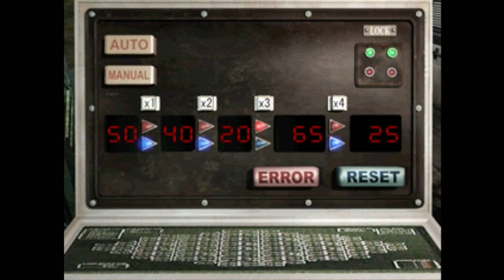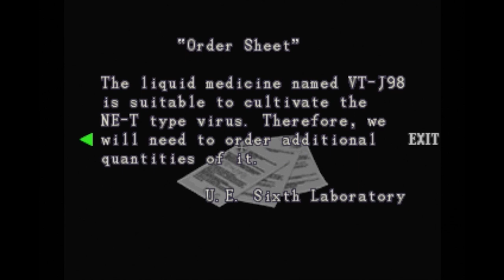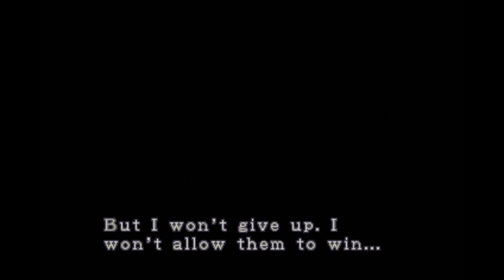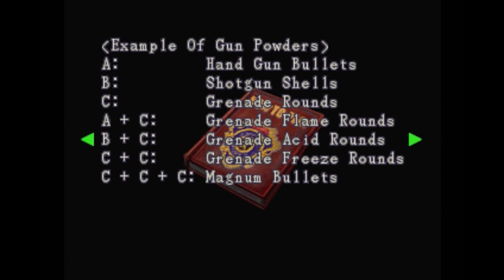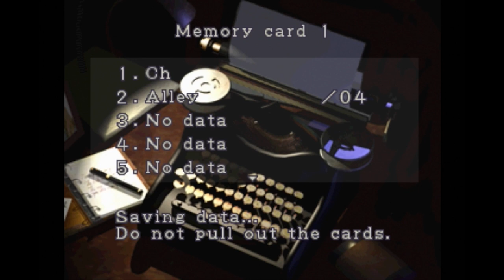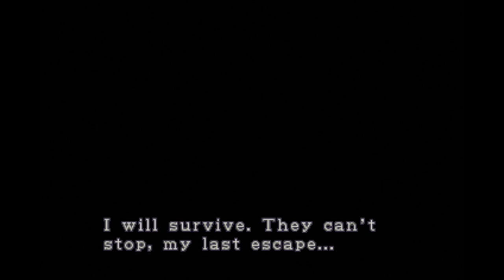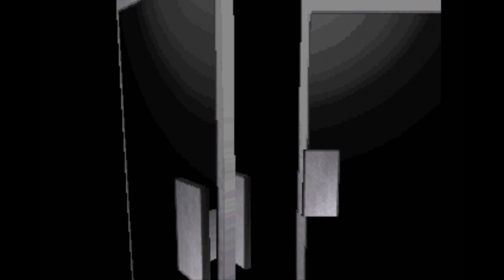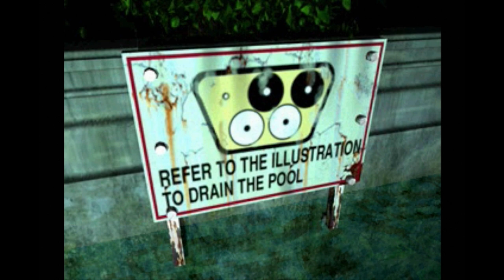Resident Evil 3 (PS3) - [2]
he's after S.T.A.R.S. members... there's no escape!